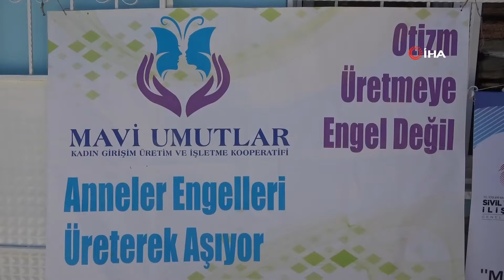OTİZMLİ ÇOCUK ANNELERİ KOOPERATİFLE ENGELLERİ AŞIYOR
Mavi Umutlar Kadın Girişim Kooperatifi Ev Hanımlarına Gelir Sağlıyor
Mavi Umutlar Kadın Girişim Kooperatifinde üretilen gıda ürünleri otizm annelerine gelir kapısı oldu.
Çorum‘da Otizm Gönüllüleri Derneği bünyesinde kurulan Mavi Umutlar Kadın Girişim Kooperatifi ev hanımlarına gelir sağlıyor.
Mavi Umutlar Kadın Girişim Kooperatifi, Çorum Valiliğinin proje, Çorum Belediyesinin de mutfak kurulumu desteğiyle üretime başladı. Kooperatif bünyesinde bir yıldır salça, sirke, pestil üreten otizmli çocukların anneleri, aynı anda hem çalışıp, hem de çocuklarıyla ilgilenebilmenin mutluluğunu yaşıyor.
Kooperatif Başkanı Emine Çelen, kooperatifi büyütüp, bütün dezavantajlı anneleri istihdam etmeyi hedeflediklerini söyledi.
Otizmli çocuk annesi Fatma Avuncu ise dernek bünyesinde faaliyet gösteren Kooperatifte gönüllü çalıştığını hem üretip hem de çocuğuyla vakit geçirebilme fırsatı bulduğunu anlattı.